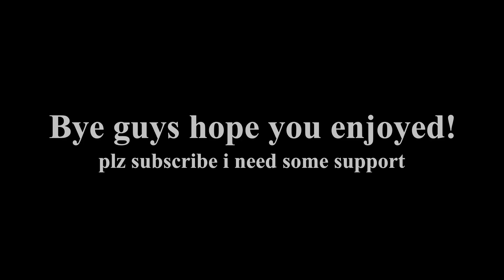How to make coins fast in roblox TDS part 2 solo